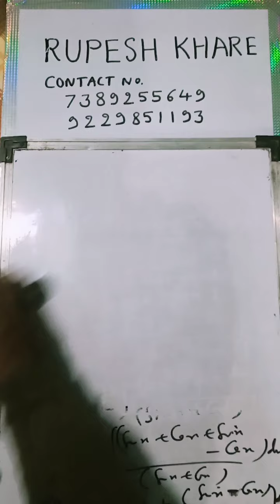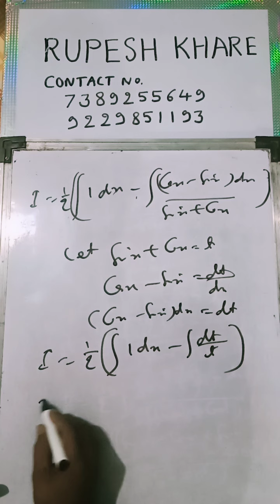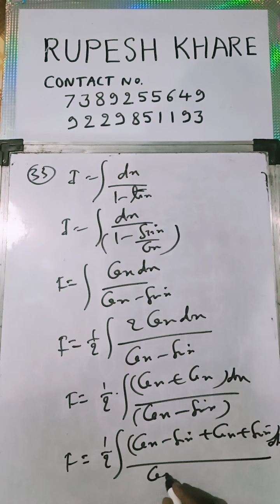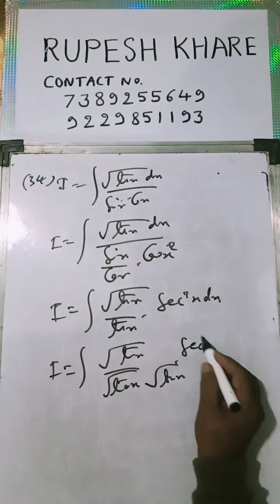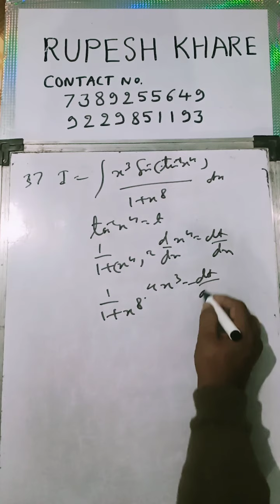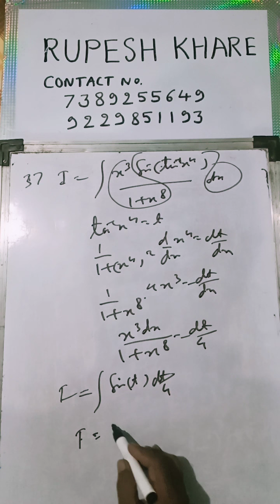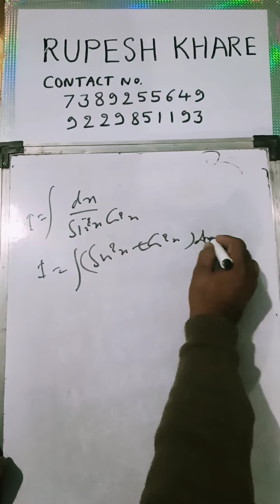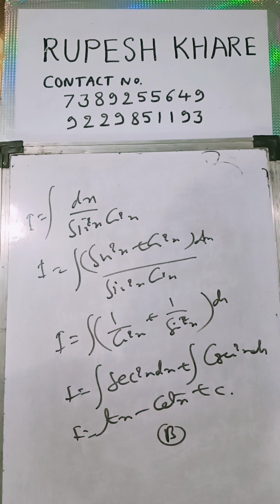12 maths NCERT 7.2 question 30 to38